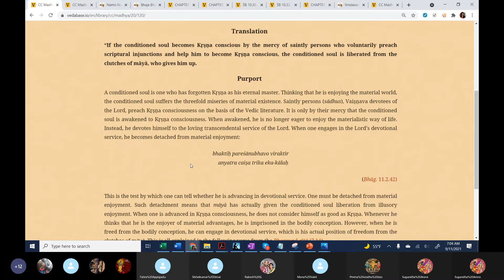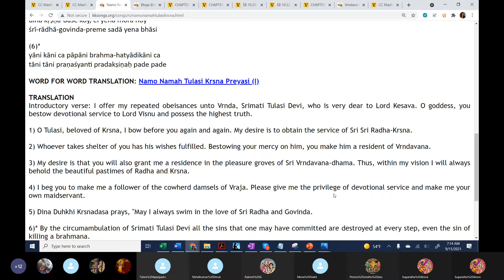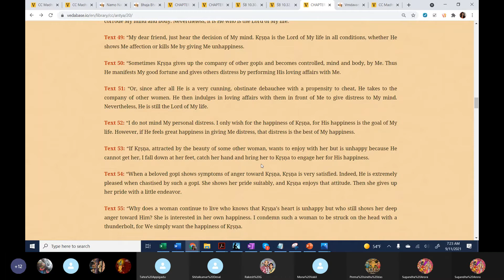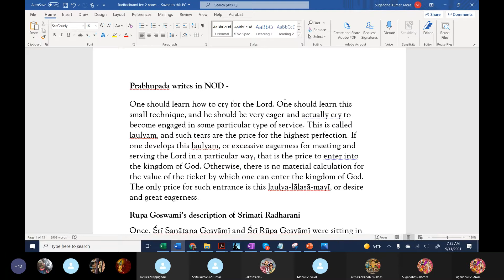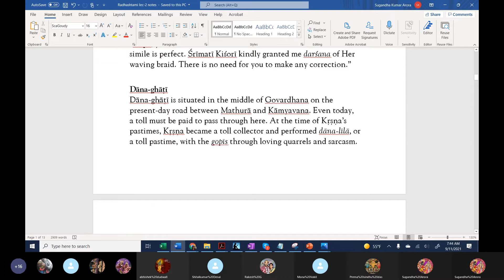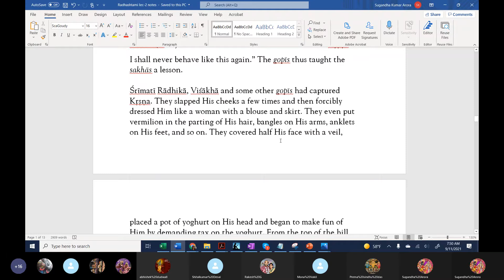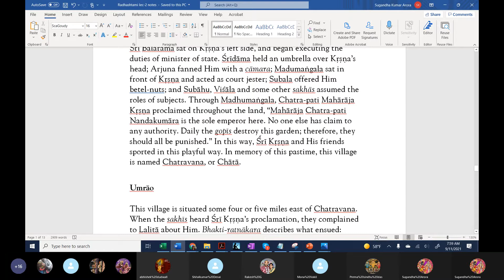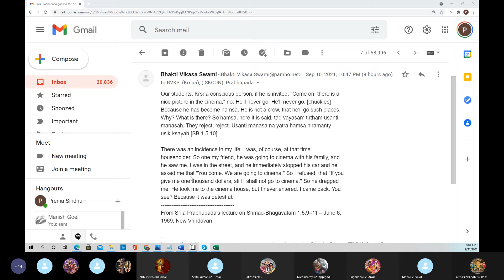Sri Radha's Appearance day